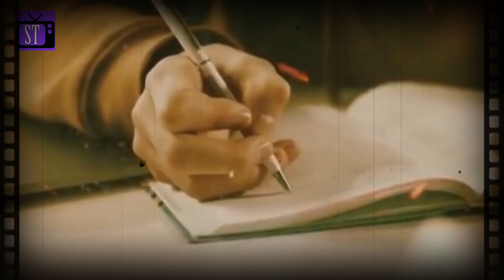UNAJMILI STARICU DA IM POSPREMI VILU. KADA JE PREPOZNALA LICE VLASNIKA, NIJE MOGLA DA NE ZAPLAČE!